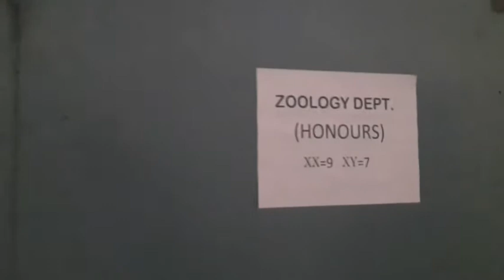Tura Government College.Tura// West Garo Hills .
Tura government College,
 Garo vlog video, Tura town ,
Garo video